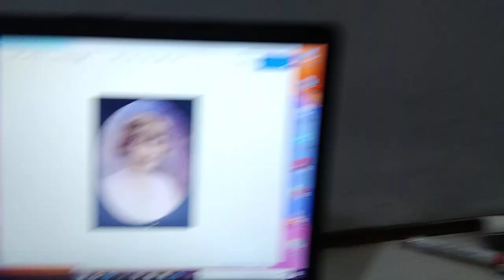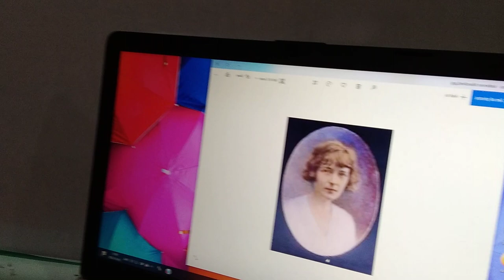The Little Girl